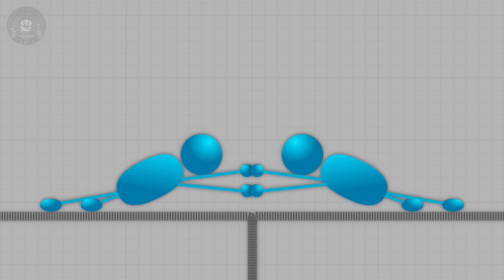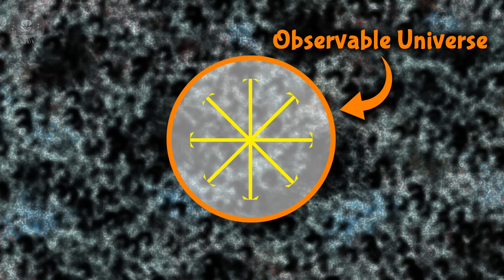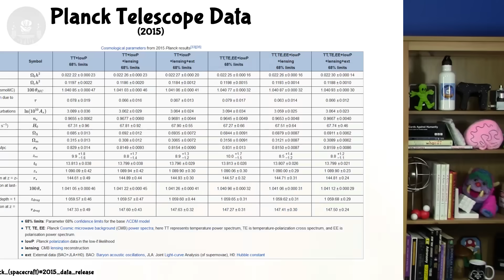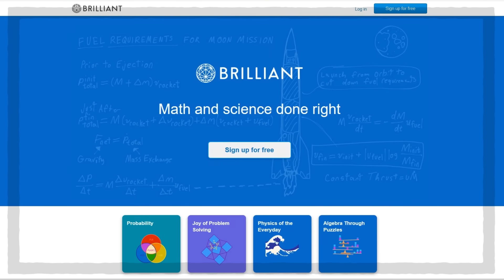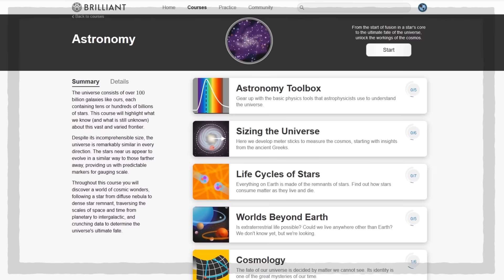The 3 Biggest Misconceptions about the Universe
How can the universe be flat, spherical, or hyperbolic? Do we expand with the universe? Why do we look like we're at the center of the universe? These are 3 common questions about cosmology people almost always misunderstand.
VIDEO ANNOTATIONS/CARDS

** Morgan Williams, Rick Finn, Nikko Lai, Daniel Bahr, Andrew Goodrich, Nicholas Ursa, Evgeny Ivanov, Preston From **

OTHER SOURCES